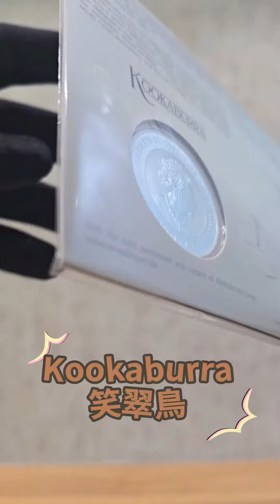可愛動物金銀幣 | Cute Animals Coins!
IN STOCK NOW!! LPM現貨供應中🪙⏩